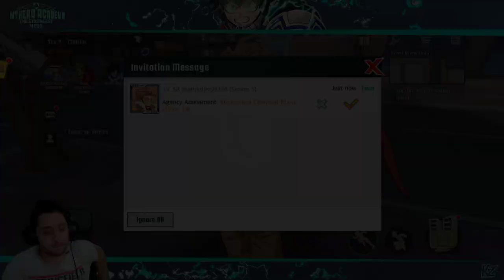HAWKS! EL POLLO DEFINITIVO | TIRAR O NO | My Hero Academia: The Strongest Hero